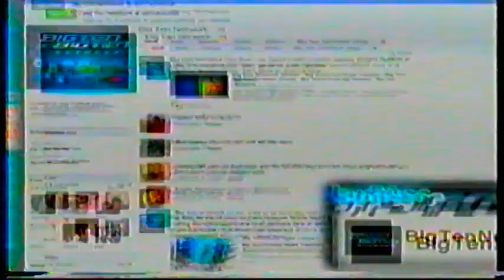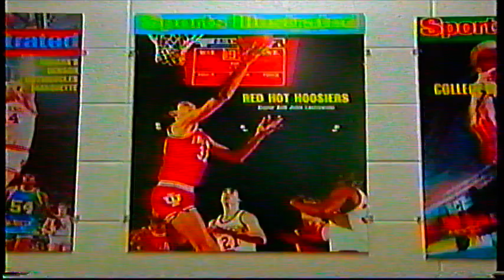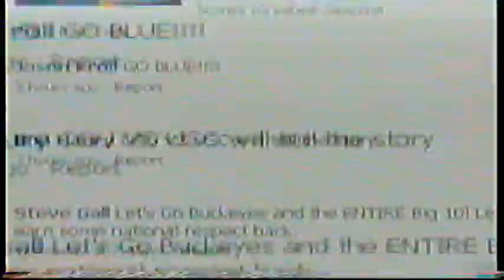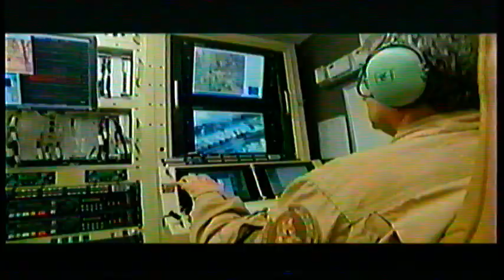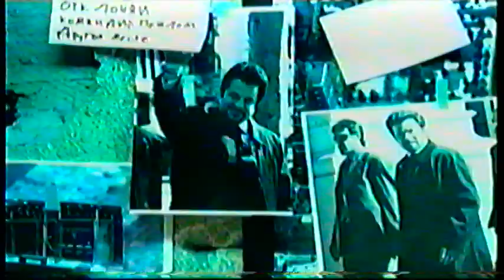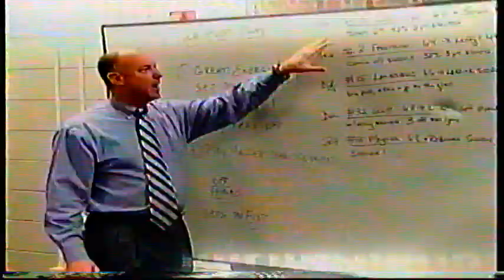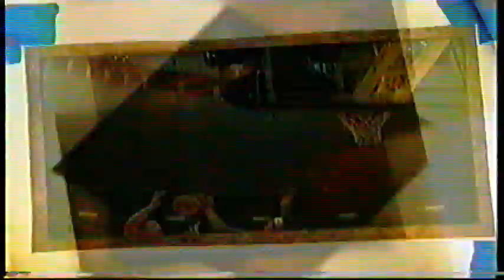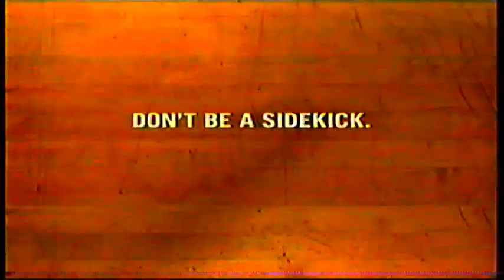IU vs Bryant 12 28 09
Hoosiers defeat Bryant 90-42 as they get set for the Big Ten season.